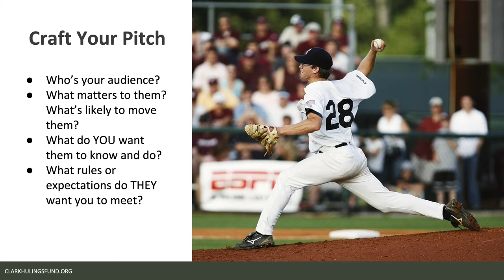Craft Your Pitch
Sofia Perez explains how creative projects and marketing requires the important element of crafting a sales pitch. This clip is from the "Creating a Narrative" Workshop as part of The Clark Hulings Fund's Business Accelerator Program, a graduate learning program in entrepreneurial education for working artists.